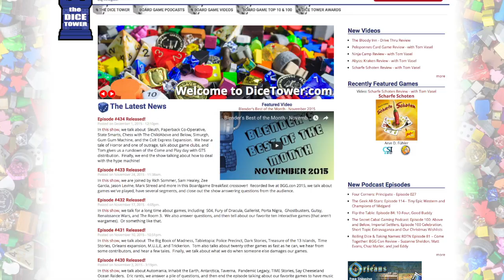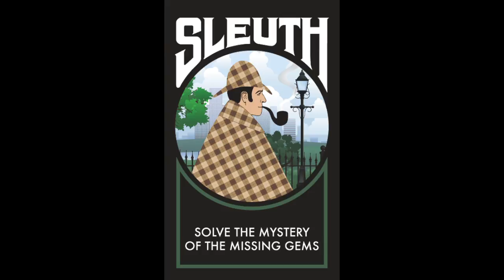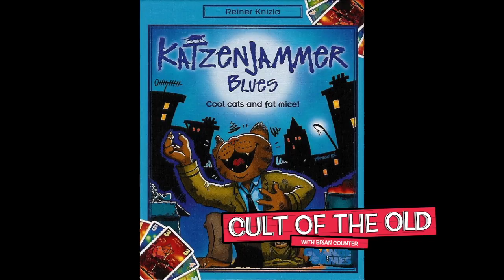Dice Tower # 434 - Enhanced Version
This is a test of sorts, to see how many are interested in this.  This video will take the place of our "enhanced" podcast.   If you are new to the Dice Tower Audio podcast - welcome!  This is more of a listening experience than a visual one, but hopefully you enjoy our show.

6:14 - Sleuh
8:47 - Above and Belo
12:35 - Paperback
14:50 - Simurgh
17:20 - State Smarts
19:27 - Gum Gum Machine
21:50 - Chess
24:55 - Colt Express Expansion
28:31 - Cult of the Old
30:50 - Game Tek
36:40 - Tales of Horror
39:42 - Forming a Board Game Group
43:52 - GTS Come and Play Day
49:31 - Tale of Outrage
55:31 - Tips and Tricks in a Board Game
58:58 - Question of the Week